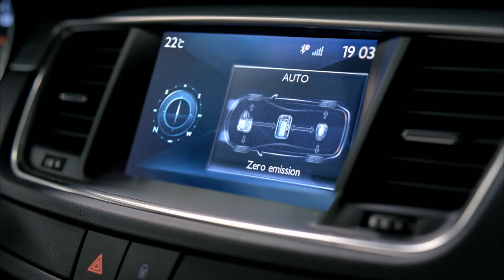Peugeot 508 RXH 30 sekunder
Peugeot 508 RXH reklamefilm for Bråtens Bilco